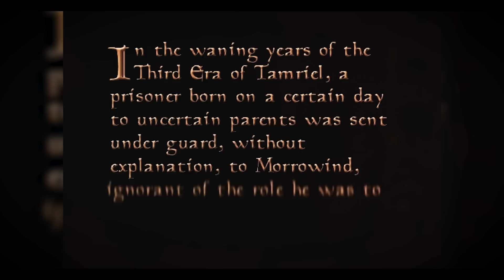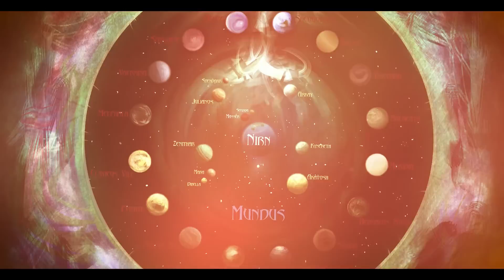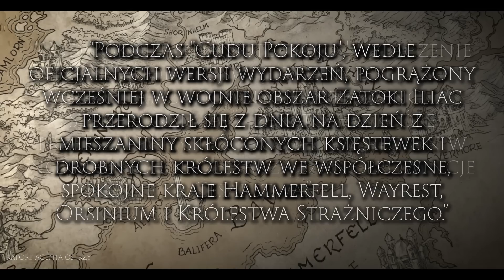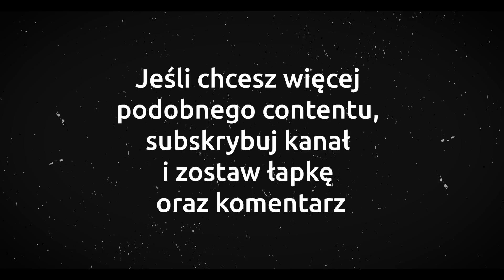Czym tak na PRAWDĘ są PRASTARE ZWOJE? Jakie TAJEMNICE skrywają?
Witajcie moi drodzy! W dzisiejszym materiale opowiemy sobie o Tajemniczych Przedmiotach jakimi Prastare Zwoje z The Elder Scrolls!

Wykonanie: Gotri

Miłego oglądania :)

Źródła:
The Elder Scrolls II - Dagerfall
The Elder Scrolls I - Arena